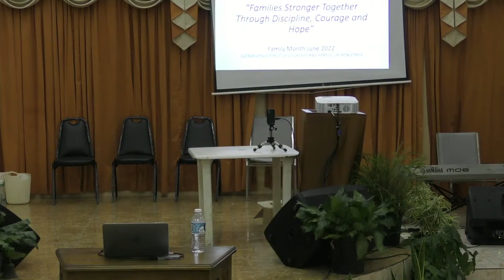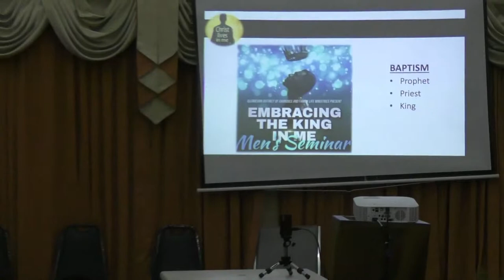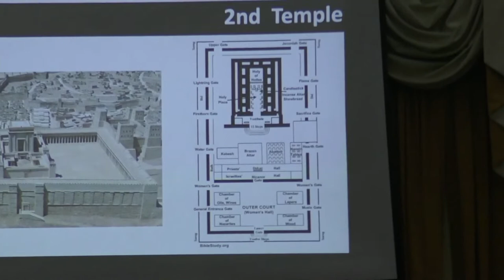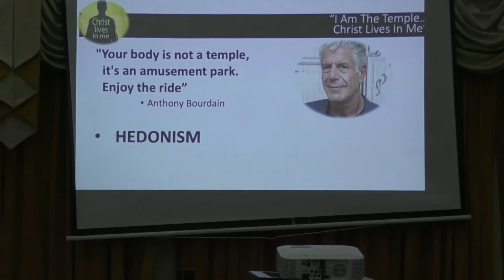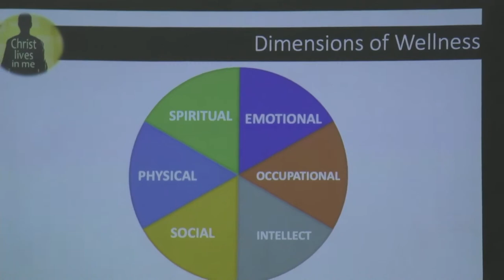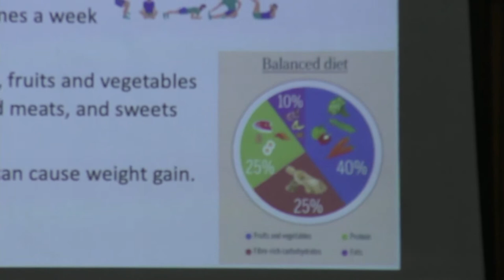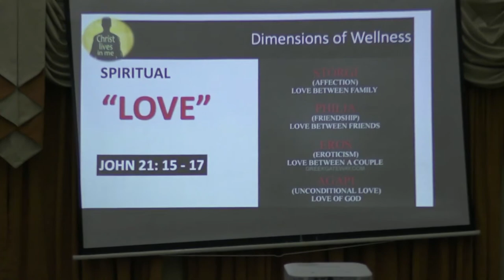Men's Seminar - EMBRACING THE KING IN ME - Dr. Hemmings & Pastor Mullings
The Glendevon district welcome to our men's seminar:- EMBRACING THE KING IN ME. We are so grateful and happy to have you, we hope all the men who watch online will feel seen and will be ministered to. God Bless You!